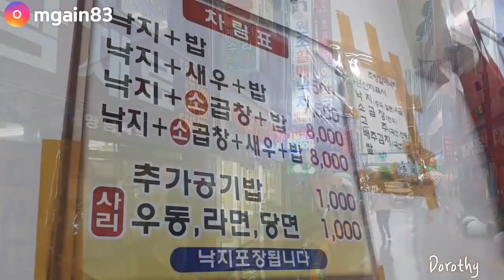낙곱새 부산 원조 조방낙지 낙곱새 먹방 mukbang